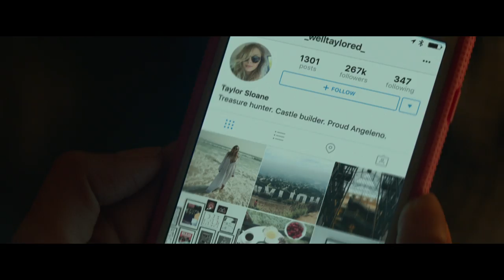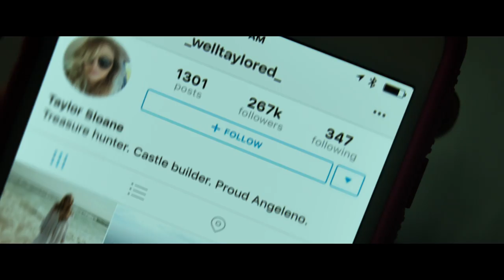INGRID GOES WEST [Clip] Taylor – In theaters August 11th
Opens NY/LA August 11th // Everywhere August 25th // ingridgoeswestfilm.com

Directed by MATT SPICER
Starring AUBREY PLAZA, ELIZABETH OLSEN, WYATT RUSSELL, BILLY MAGNUSSEN and O'SHEA JACKSON JR.
Written by MATT SPICER & DAVID BRANSON SMITH

Ingrid Thorburn (Aubrey Plaza) is an unhinged social media stalker with a history of confusing “likes” for meaningful relationships. Taylor Sloane (Elizabeth Olsen) is an Instagram-famous “influencer” whose perfectly curated, boho-chic lifestyle becomes Ingrid’s latest obsession. When Ingrid moves to LA and manages to insinuate herself into the social media star’s life, their relationship quickly goes from BFF to WTF. Built around a brilliantly disarming performance from Aubrey Plaza, Ingrid Goes West (winner of the Waldo Salt Screenwriting Award at Sundance) is a savagely hilarious dark comedy that satirizes the modern world of social media and proves that being perfect isn’t all it’s cracked up to be.